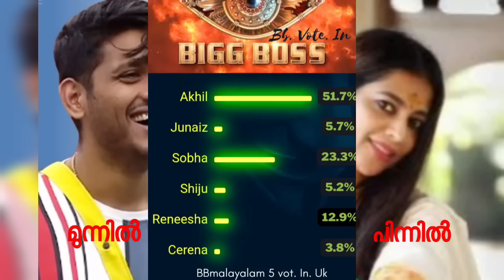🔥അഖിൽ Magic!ശോഭ കിതക്കുന്നു,റെനീഷ മുന്നിലേക്ക്‌,നിലവിളിച്ചു ജുനൈസ്